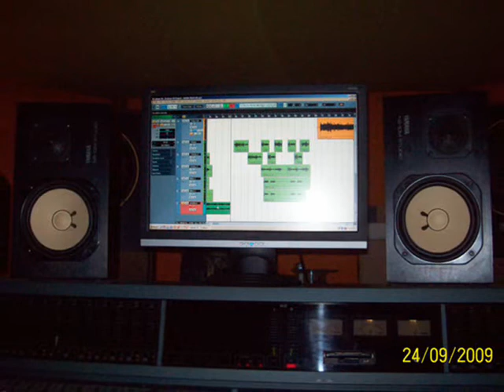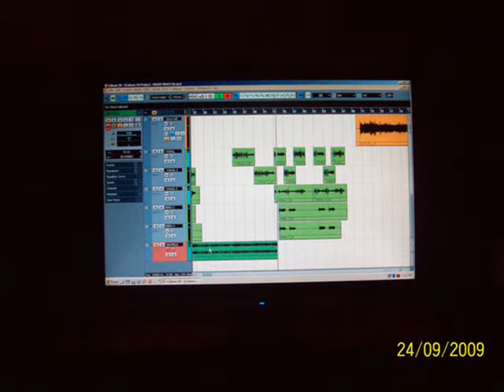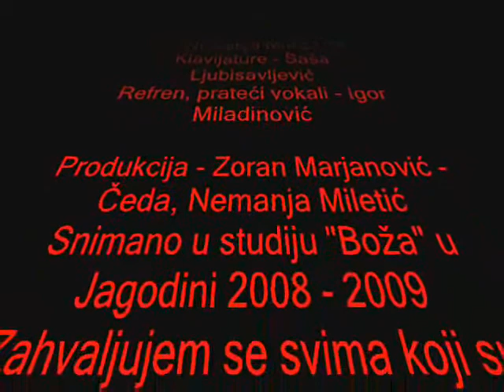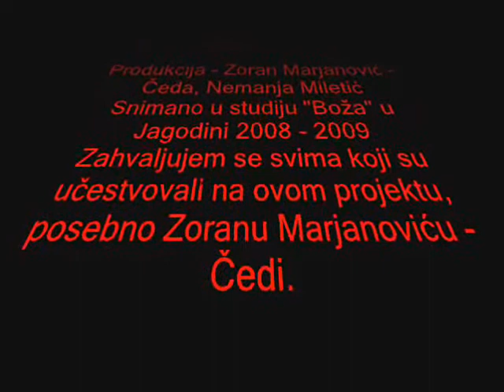Nemanja Miletic - Iz inata (Official Video)